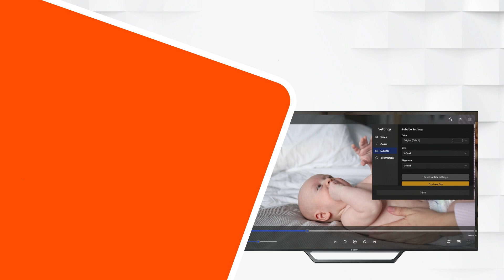Customized Subtitle Caption Settings - AIX Video Player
Download from Microsoft Store: ms-windows-store://pdp/?productid=9PLGZ21CSMCQ

Adjusting Subtitle Visibility in AIX Player

To improve your video-watching experience, AIX Player allows you to tweak subtitle visibility and appearance effortlessly. Follow these simple steps:

1.Access the Playback Screen: Open AIX Player and start playing your video.

2.Open Settings:  While your video plays, find the settings icon (usually represented as a gearwheel or three vertical dots) and click on it.
3.Access Subtitle Settings: Inside the settings menu, locate the "Subtitle" option and click on it to access subtitle settings.

4.Modify Subtitle Settings: Within the subtitle settings, you have several options to fine-tune your subtitles:

Size: Adjust the font size to your liking, making them larger or smaller for better readability.

Color: Change the text color to improve visibility or match your personal preferences.

Alignment: Modify the alignment of the subtitles, choosing between center, left-aligned, or right-aligned.

5.Supported Subtitles: AIX Player supports various subtitle formats, including SRT, SSA, ASS for external subtitles, and internal formats like SRT, XSVB, SUBRIP, SSA, ASS, SAMI, PGS, TEXT, PJS, JACOSUB, Real Text, SUBVIEWER, SUBVIEWER1, and HDMV_TEXT.

6.Apply Changes: After adjusting the subtitle settings to your satisfaction, be sure to save or apply them within the subtitle settings menu.

7.Exit Settings: Once you've tailored the subtitle settings to your liking, exit the menu. Your changes will take effect, enhancing your viewing experience.

With these straightforward steps, you can easily personalize the visibility and appearance of subtitles in AIX Player to match your preferences and enjoy your content just the way you like it.
Why choose AIX Video Player ?

Universal Video Casting - Fire TV - Apple TV - Chromecast - Roku - DLNA - AIX Media Player

1. All Video Codecs supported – AV1, HEVC, VP9, VP8, H.264, VC1, WMV, MPEG-4 & more
2. All Video Formats supported - MKV, TS, PS, Webm, MP4, XVID, AVI, FLV, MOV
3. Play videos from PC to Roku TV, Fire TV , Apple TV, Chromecast , DLNA , LG WebOS
4. Hardware Accelerated Algorithm
5. Play 10 bit 4K HDR videos.
6. Audio booster and audio enhancer
7. No Buffering or playback lag– Instant quick play videos to TV
8. Awesome video management – Play & browse video gallery together.
9. Multi language subtitles – Plays all languages subtitles.
10. Enhanced visual experience – Adjust video Saturation, contrast & brightness.
11. Supports all languages.
12. Modern and easy to use Interface